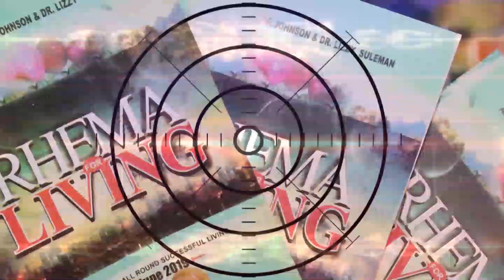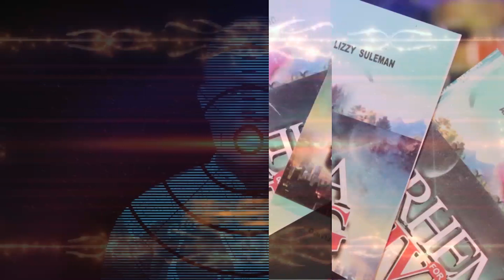LE POUVOIR DE LA CONFESSION POSITIVE - Apôtre Johnson Suleman - LE RHEMA DE VIE - 3 AOÛT 2023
Lecture de la Bible : Prov. 11-12

Dr Lizzy Johnson Suleman

Sujet : LE POUVOIR DE LA CONFESSION POSITIVE

Texte : « Et la terre était sans forme et vide ; et les ténèbres étaient sur la face de l'abîme. Et l'Esprit de Dieu se mouvait sur la face des eaux. Et Dieu dit : Que la lumière soit et la lumière fut. Genèse 1:2-3

Il n'y a pas de limite à la taille d'un homme qui fait des confessions positives à tout moment malgré les événements qui se produisent. Ce monde n'a pas été créé à partir des choses qui ont été vues, il a été créé par la Parole de Dieu.
Héb 11:3. Et nous avons été créés à l'image et à la ressemblance de Dieu; parler comme Dieu qui a fait de nous des dieux sur les affaires de la vie afin d'établir son royaume sur la terre.

Ainsi, ce qui stimule la confession positive est la connaissance de la Parole de Dieu car c'est la base sur laquelle chaque déclaration sera honorée par Dieu, sinon ce ne seront que de paroles d'un homme charnel et de telles paroles seront brisées.

La confession positive recrée votre monde selon vos attentes. Vous pouvez avoir la pensée en vous, mais jusqu'à ce que vous la confessiez, elle ne se manifestera pas. Il y a le monde perverti, celui permis et celui recréé. Si donc, vous voulez recréer votre monde pour qu'il soit très bon tel que Dieu l'a créé à l'origine, vous devez ouvrir la bouche avec sagesse et faire des déclarations positives. La parole a la capacité de devenir chair quand nous la proclamons (Jean 1 :14). Dans le premier chapitre de Genèse, lors de la création, le monde a été décrit comme sans forme, le vide et les ténèbres étaient sur la surface de l'abîme. C'était un cas terrible trop évident pour être ignoré à l'œil nu. Mais Dieu ne lui a pas donné d’importance en déclarant la situation. Au contraire, Il a déclaré Son attente, l'intention même de Son cœur. Il prononça la parole « Que la lumière soit » et la lumière fut. Et parce que Dieu a prononcé la parole, la lumière n'a eu d'autre choix que d'apparaître et les ténèbres ont été englouties. Vous pouvez faire de même et rendre votre parole selon votre désir.

Prière : Mon Père ! Mon père! Pendant que je prie, je décrète que je ferai toujours de confessions positives.